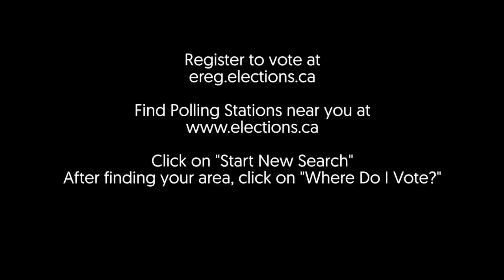Why You Should Vote For The Marijuana Party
Mike and Adam are proud to present something dear to their hearts. Why YOU should vote for The Marijuana Party of Canada. These videos are designed to help in upcoming election, to ensure that YOU, the voter, make an informed decision at the polls on October 19th!

for more information about where and how to vote!